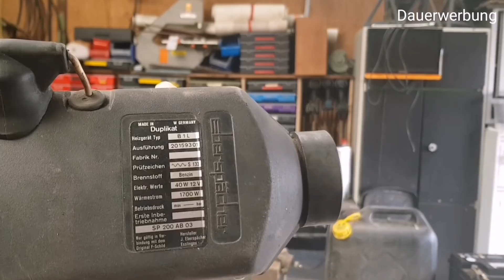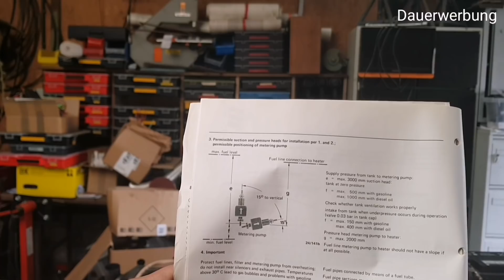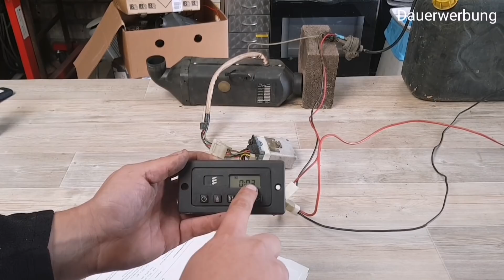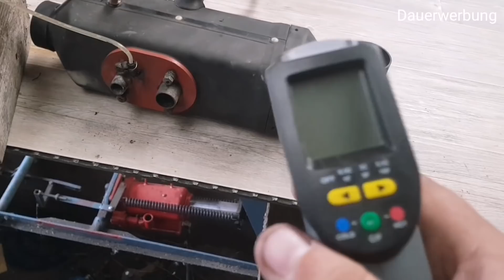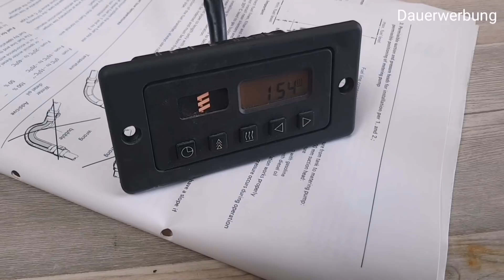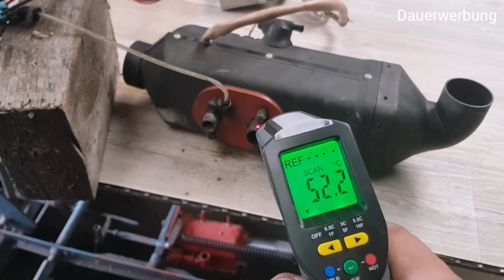Standheizung Test ebay Käufe im Testlauf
Hier zeige ich euch was ich bei Ebay gekauft habe ob es Top oder Schrott ist mit Testlauf einer Benzin Luftstandheizung

Werkzeug welches ich gerne benutze

Hebel Zange
Zierleistenkeile Set
Makita Schlagschrauber groß
Makita Schlagschrauber klein
Makita akkuschrauber set
lötverbinder
Tuga Reinigungsmittel set
Koch Chemie Polsterreiniger
Langflor ist Mikrofasertuch Auto

Samsung Galaxy S8 als Zweitkamera
Richtmikrofon
Kamera Stativ nicht zu empfehlen
Video Schneide Programm

Wen du Lust hast mein Kanal zu unterstützen
Sieh Dir diese Liste an